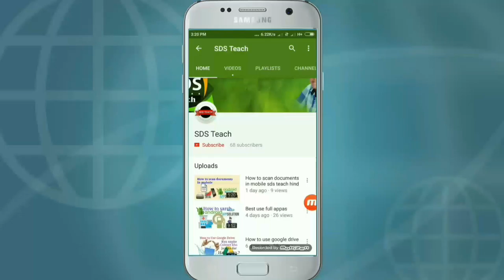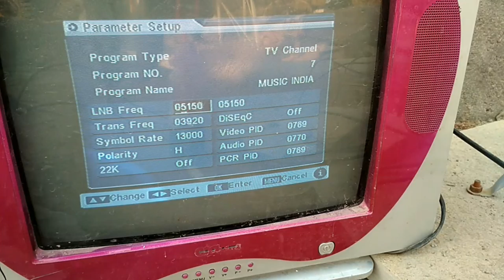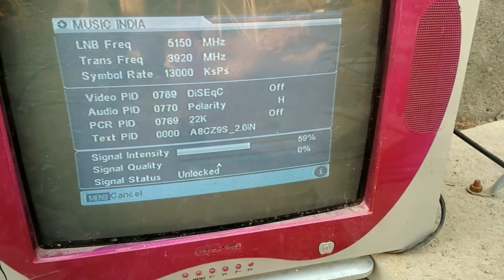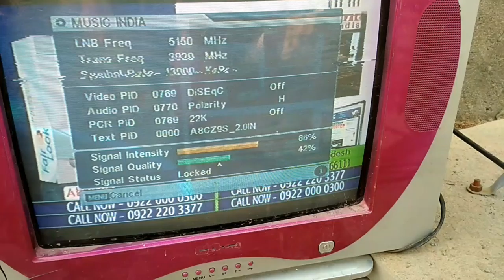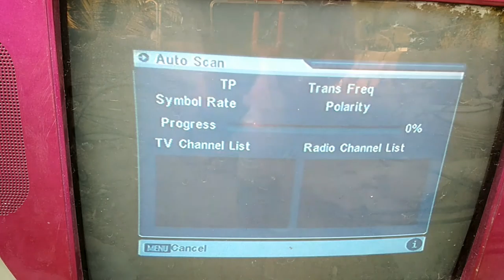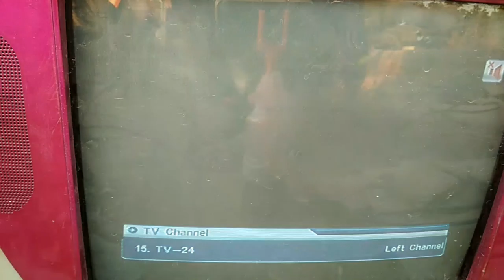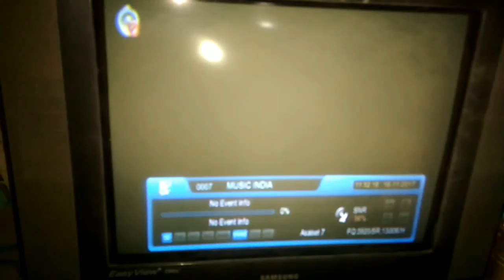Inset4 83. Est Setting & channel list